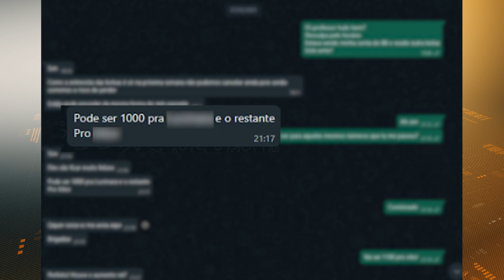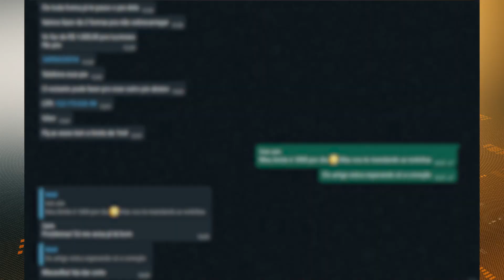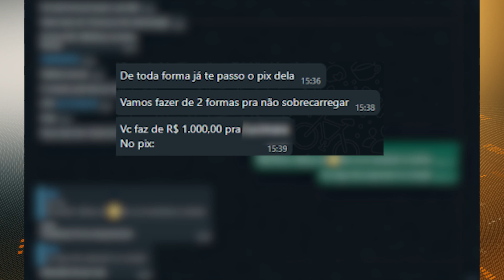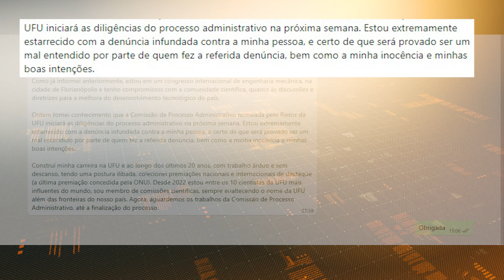EXCLUSIVO: PF investiga suposto esquema de desvio de bolsas de estudo da pós-graduação da UFU